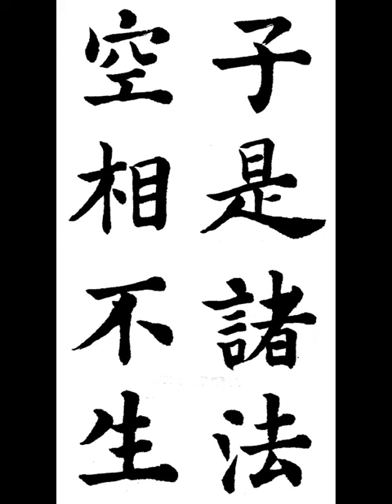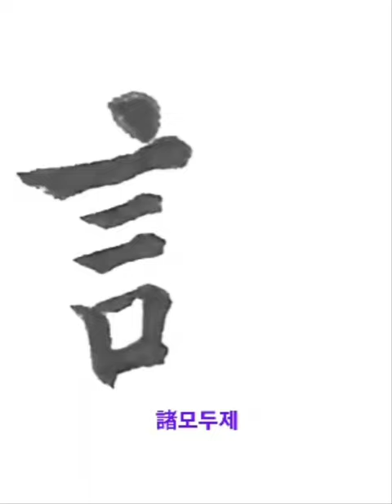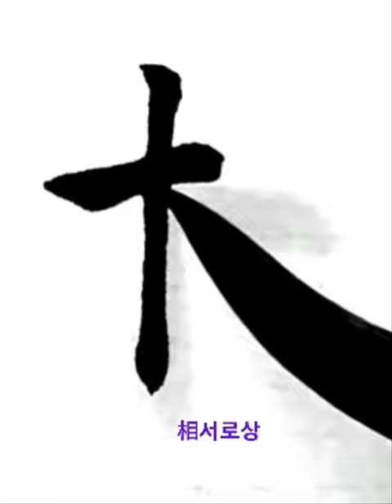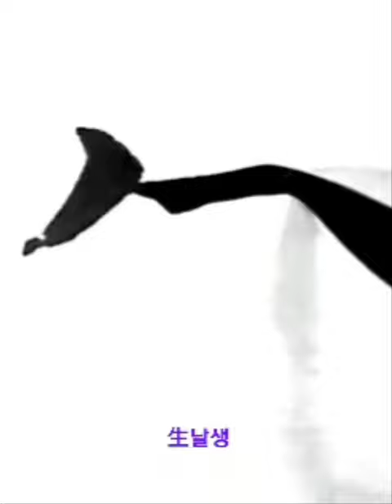子是諸法空相不生 자시제법공상불생 楷書 해서 摩訶般若波羅蜜多 마하반야바라밀다심경